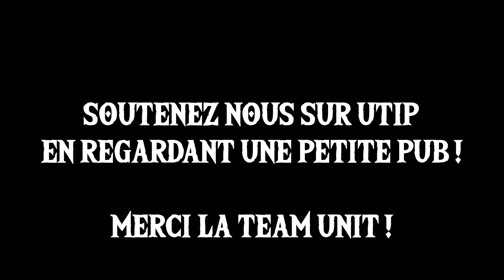🎮LAST OF US 2 : AVIS SANS SPOIL !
💶Gagner une Carte PSN en visionnant les vidéos NOOB STORY

Les nouvelles règles sont simples :

- 8 caractères ont été dispersés tout le long de la video dans l'ordre  !

- Respectez et ne dévoilé pas les caractères de la video dans l'espace commentaire !!!

- Rendez-vous le DIMANCHE 21 JUIN à 20H00... POUR LES 4 DERNIERS CARACTERES DÉVOILÉS DANS L'ESPACE COMMENTAIRE DE LA VIDEO !!!

- Bonne chance à tous et a toutes pour les prochaines vidéos !